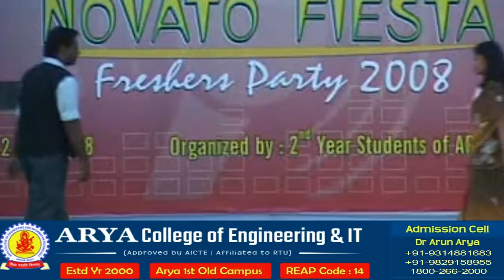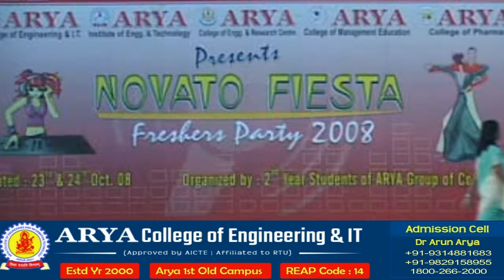Year 2008 "Old Memories" at Arya College of Engineering & I.T. (Arya 1st Old Campus) Part-V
"Memorable days of year 2008" at Arya College of Engineering & I.T. (Arya 1st Old Campus)